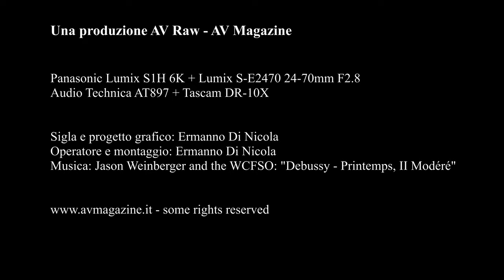Roma Hi-fidelity 2019: Mauro Battilana - Tecnofuturo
Mauro Battilana, titolare ed amministratore di Tecnofuturo ci parla dei prodotti presentati al Roma Hi-fidelity ed in particolare del marchio italiano Gold Note con diffusori ed elettroniche, diffusori Diapason, la nuova linea Wharfedale Evo 4 e le elettroniche Audiolab